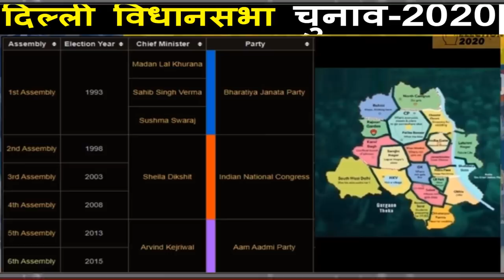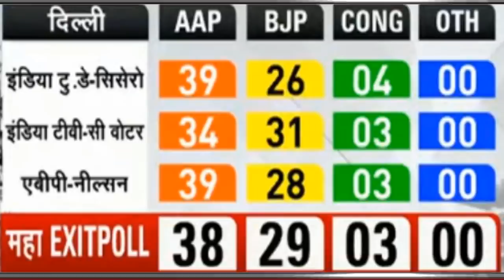आज चुनाव हुए तो कौन जीतेगा दिल्ली? कुल सीट 70 सबसे बड़ा ओपिनियन पोल 2019 का आखिरी सर्वे ?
आज चुनाव हुए तो कौन जीतेगा दिल्ली?
 कुल सीट 70  सबसे बड़ा ओपिनियन पोल
2019 का आखिरी सर्वे ?
 Breaking news today
kishan news
news 2019
new vacancy
bharti police
ipl news